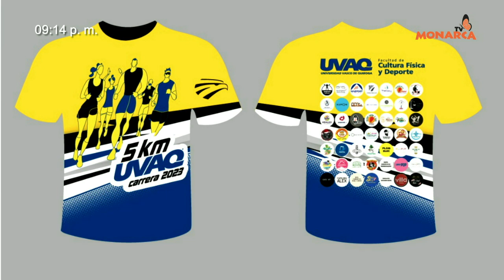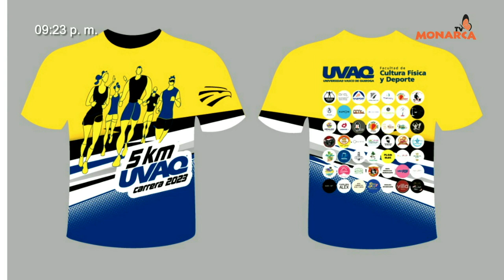ENTREVISTA CON ALUMNOS DE UVAQ PROMOCION DE LA CARRERA ATLETICA. CD. HIDALGO, MICH.